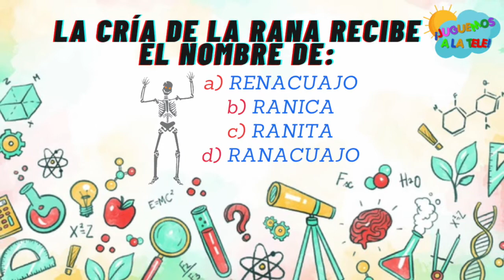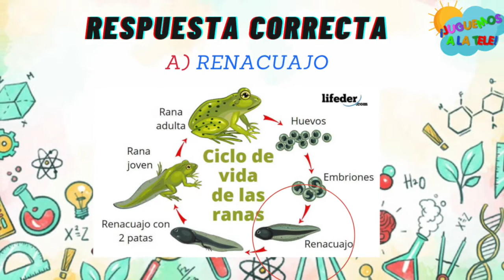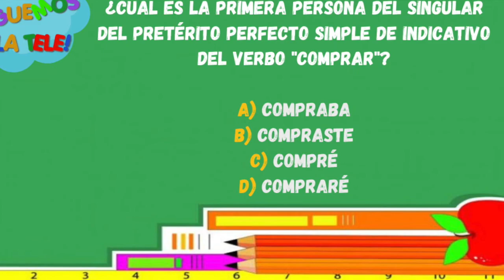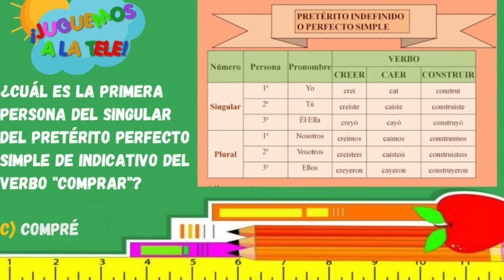"Curiosidades con Jorge"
Diviértete aprendiendo con nuestro amigo Jorge.